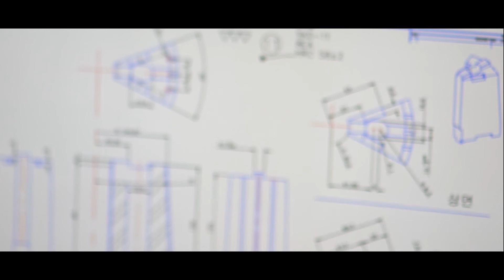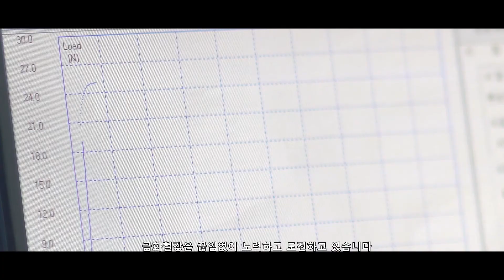Keumhwa Steel - Company introduction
product.
steel pipe, agricultural pipes, Construction Pipe, Structural Pipe

Keumhwa Steel was established in 2006.
As a steel pipe maker, our products are manufactured from our own production lines from beginning to end. Our steel pipes are used for a wide variety of industries including the eco-friendly sectors.